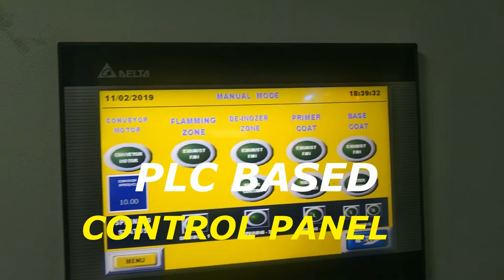CAP COATING UV CURING MACHINERY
The automated painting system can be used in almost all painting and coating applications. Some of the applications of automated systems are stated below:

In automobile industry for painting of automobile parts

Nail Polish Bottles

For lacquer and primer coatings

Perfume industries for caps

Cosmetics parts

Glass Bottle metallizing for perfume industry

Deo caps metallizing

Fan industries

Pens industries